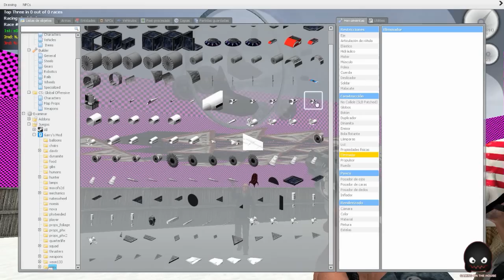Sled Build #2 (Monstruos y Jets!) GMOD en Español - GOTH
Enterate de todos los videos primero en: Facebook.com/GOTHJAIDEFINICHON